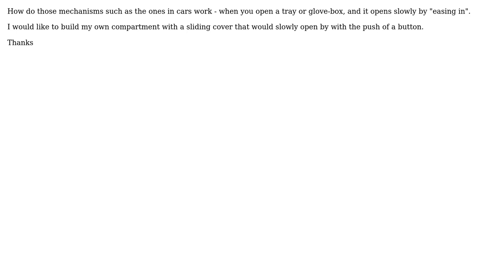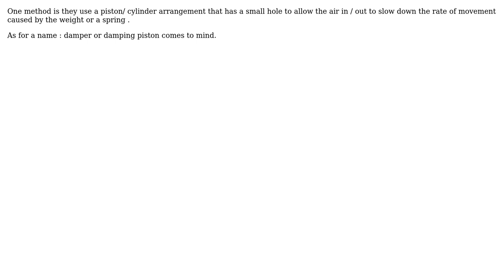Engineering: Achieving a "Soft" open mechanism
With thanks & praise to God, and with thanks to the many people who have made this project possible! | Content (except music & images) licensed under CC BY-SA | Music | Images & others | With thanks to user Solar Mike user pufAmuf and the Stack Exchange Network Trademarks are property of their respective owners. You are responsible for your own actions.